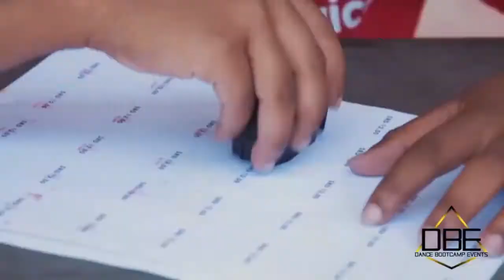14 08 2018 tweedaagse Dance Bootcamp Summer Editie